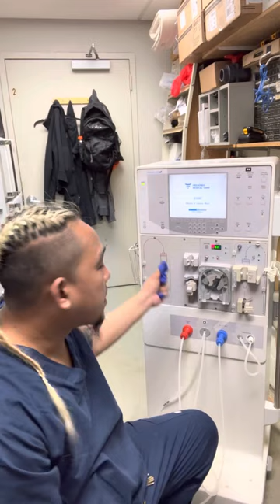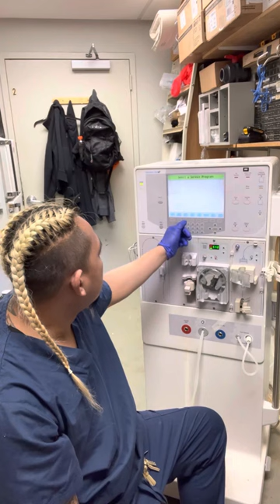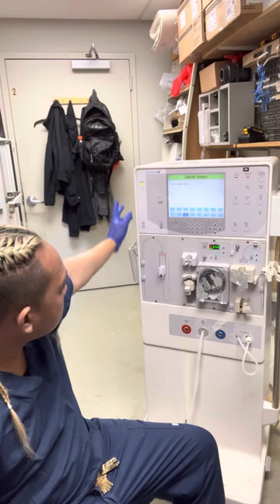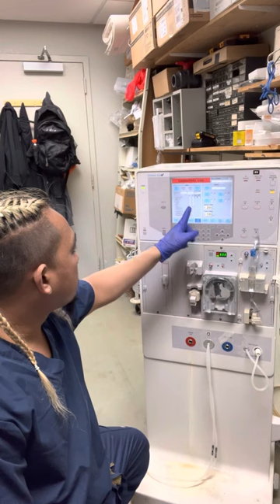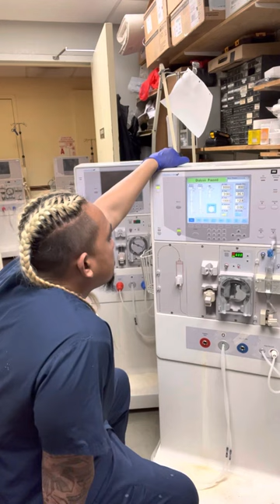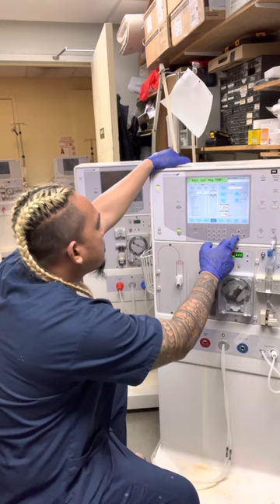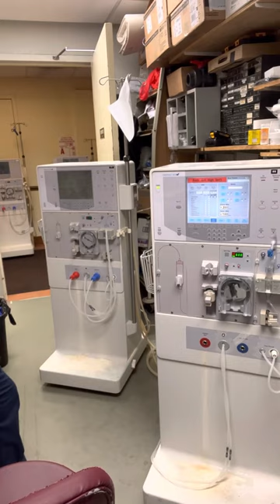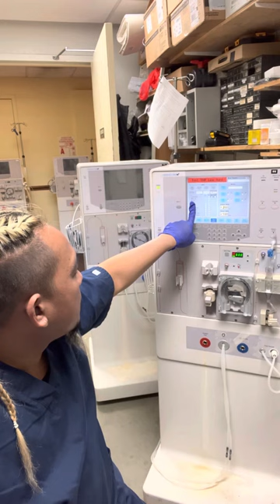#209 BLOOD LEAK TEST FAILED PROBLEM ON DIALYSIS MACHINE..